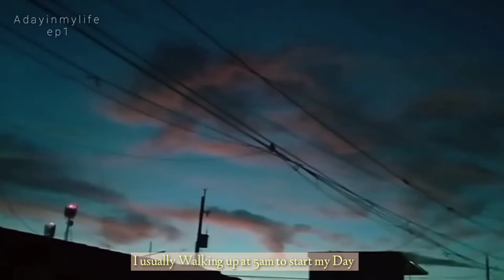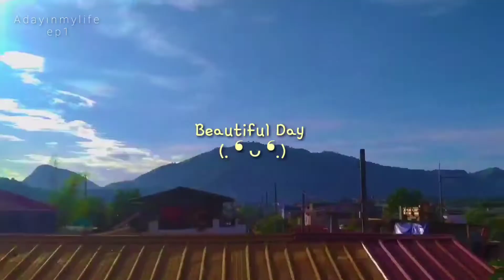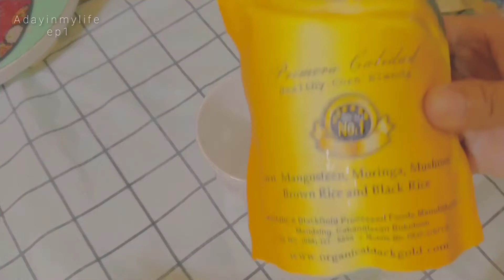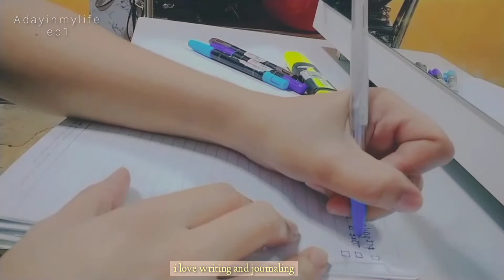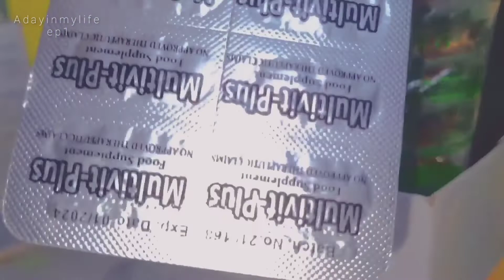⛅vlog | A DAY IN MY LIFE ( ep1 ) Productive Day || Aesthetic vlog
Hello guys welcome back to the  first episode of  A day in my life
Pls enjoy the bit of the music that i choose with,
In this video it will be included Aesthetic editing and Silent vlog in countryside

Kinemaster
Picsart
Vllo

✨Filmed by My own

✨Filming via
Oppo a52020